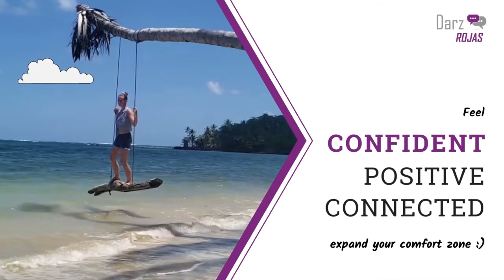another missed goal, computer backup, film an extra video this week | weekly goals mastermind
In this weekly goals mastermind I had another missed goal (oops), did a computer backup, and filmed an extra video so that I'd have something in the works and wouldn't have to film while on vacation.

Last week's video on what I've learned from Sarah Therese (another stay-at-home, work-from-home Mom YouTuber):

Are you a stay at home mom who is looking for more in life than mom-ing and wife-ing? With a mix of sit down chats (sometimes in Spanish, just for fun) and vlog style videos, we do everything to do with self improvement for stay at home moms, helping you build confidence and connections with positivity, getting you on the path to more superwoman days and less "if I have to wipe up one more thing today I'll go insane" days.